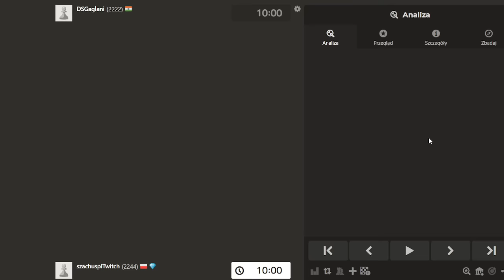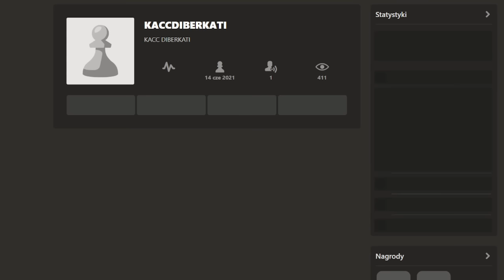WARIANT z KURSU [gambit hetmański] POZAMIATAŁ GOŚCIA 2200+ | Speedrun 4.0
13 lutego 2024 roku o 19:00 - TUTAJ możesz się zapisać - darmowy trening na żywo
Temat: POZNAJ TAJNIKI OSTREGO WARIANTU W GAMBICIE HETMAŃSKIM

00:00 Wstęp
00:12 Gambit Hetmański | Szkolenie 13 luty 2024 godz. 19:00 - zapisy
16:25 Analiza
20:33 Obrona Nowoczesna

Wsparcie kanału:
Dziękuję :)